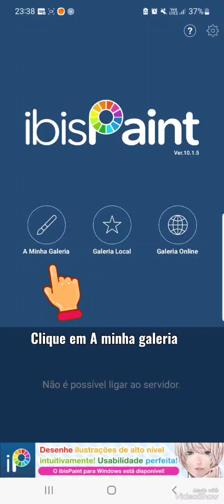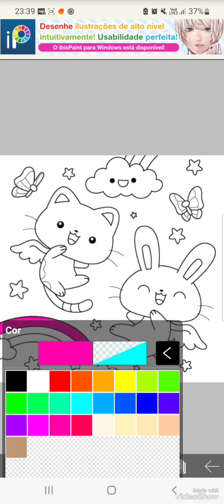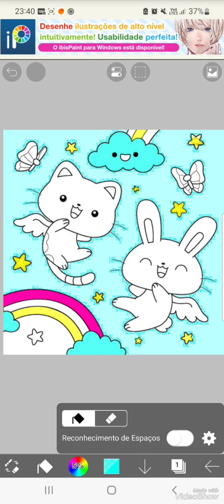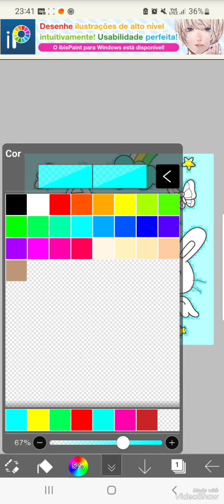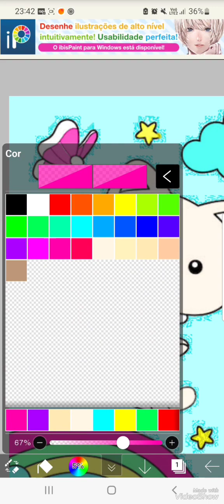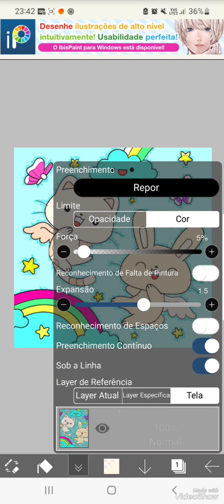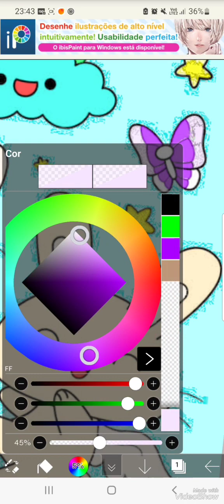Pintando desenho cute gatos e coelho no app Ibis paint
Pintando desenho infantil cute, gato e coelho no aplicativo Ibis paint + passo a passo de como usar
lembrando que é necessário ter baixado o desenho antes, nesse caso baixei no
Desenhos livres de direitos autorais.
aplicativo  Ibis paint, baixei no play store.

Sejam muito bem vindos ao canal Colorindo o mundo, logo mudaremos o nome, estamos aguardando  o  Youtube liberar.

Esse canal foi criado para trazer diariamente desenhos e pinturas e muitas outras atividades para vocês, com o objetivo de entreter e divertir a todos, além  de mostrar jeitos diferentes de colorir e brincar.

Estaremos aperfeiçoando nossa pintura para que sempre seja entregue o melhor conteúdo para os nossos seguidores.

Nesse canal vamos nos divertir e pintar muito!
Vamos  juntos colorir desenhos variados, personagens, objetos e animais.

Me sigam para termos diariamente muita diversão.